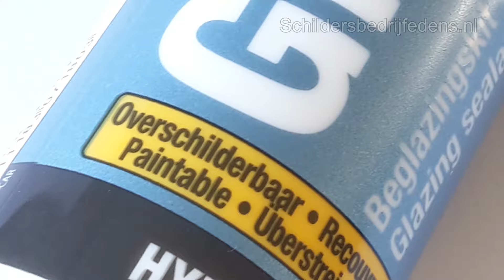SUPER SNEL AFKITTEN MET BEGLAZINGSKIT / Ramen afkitten handige tips. Jij kan ook afkitten!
Afkitten met beglazingskit, hoe doe je dat? Ramen afkitten kan jij ook met de handige tips. Afkitten van ramen doe je met een beglazingskit en geen acrylaatkit.  Vandaag leer je snel afkitten. Ramen afkitten vinden de meeste mensen moeilijk. Bij het afkitten van ramen zorg je dat je voldoende kit gebruikt. Afkitten met beglazingskit kan wat kleverig zijn. Daarom krijg je vandaag handige tips om het kitten met Beglazingkit makkelijker te maken. Glas afkitten is belangrijk. Je glas afkitten met beglazingskit zorgt ervoor dat je geen vocht naar buiten brengt. Bij Glas kitten moet je wel de restanten kit zoveel mogelijk verwijderen. Beglazingskit aanbrengen vraagt dus wel enige oefening. Het afkitten van een raam gaat jou zeker lukken met deze tips. Strak kitten met beglazingskit doe ik met de kit van Soudal. Met de glaskit TS kun je netjes ramen afkitten met deze stevige beglazingskit. Ramen afkitten buiten zal net zo gaan als in dit filmpje gedaan wordt. Wil je afkitten met acrylaatkit of naden afkitten met acrylaatkit, bekijk dan de aanbevolen filmpjes hieronder. Strak kitten met Beglazingskit gaat met de tips van schildersbedrijf Edens jou zeker lukken!

🔴 P R O D U C T   K O P E N = YOUTUBE KANAAL SPONSOREN!

---⏱️Timestamps⏱️---
00:00 AFKITTEN MET BEGLAZINGSKIT
01:12 PROBLEMEN AFKITTEN BUITEN
05:26 BEGLAZINGSKIT AANBRENGEN
07:59 AFKITTEN
09:05 TIPS BIJ HET AFKITTEN
🔴  VIPMEMBER:
Stuur een mailtje naar : met de vermelding dat je graag VIP-member wilt worden en vermeld daarbij je naam en achternaam en je komt gratis in mijn lijst te staan.

Bij elke upload krijg je voortaan een melding dat er een nieuw filmpje is en indien er een PDF is of ander belangrijke update, dan zul je deze ook gratis ontvangen vanaf het moment dat je VIPMEMBER bent. En af en toe zal er een product geloot worden onder de vipmembers.

🔴👉 D O N E R E N
Vind je het leuk om vrijwillig te doneren zodat ik Youtube fulltime kan doen?
Rabobank: rekening nummer IBAN :   NL64RABO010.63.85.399
 ( voor buiten Nederland) BICODE: RABONL2U
  t.n.v. :  Schildersbedrijf Edens - Omschrijving: Schildertipsedens